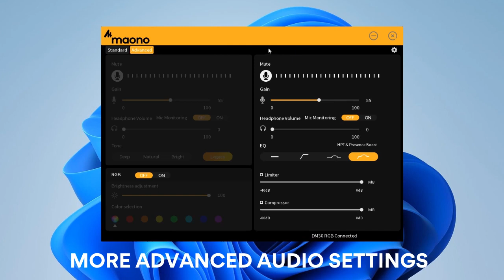Maono DM30 RGB USB Microphone RGB Gaming Microphone Computer Mic check description to buy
Maono DM30 RGB USB Microphone RGB Gaming Microphone Computer Mic USB Gaming Mic with Mic Gain and RGB Lighting for PC,Phone
Original price: PKR 15477.45
Now price: PKR 15477.45